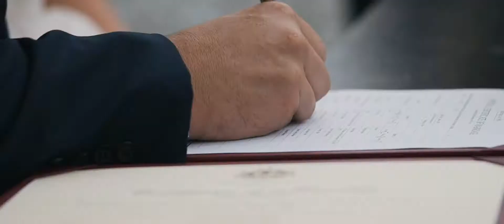She knows him since elementary days. Now He's the father of their two beautiful children.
Gianne Carlo Chua
Main Photographer and Videographer
GCC VISUALS VIDEO AND PHOTO
A  Shoalhaven, New South Wales, Australia
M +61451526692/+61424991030